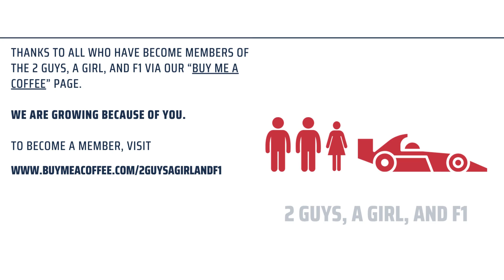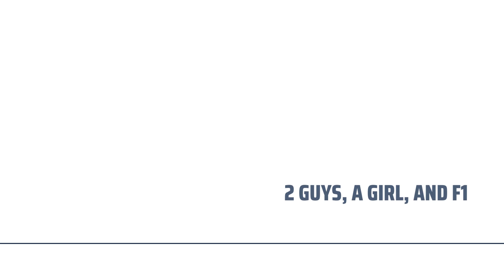Interview | Jak Crawford | American F2 Driver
Listen in on a conversation Dick and Sabrina had with American F2 driver, Jak Crawford.

Have you ever wondered if you should go all in on your dream?

Or wondered about the road to F1 for American racing drivers?

The relentless determination of 19-year-old up and coming racer Jak Crawford to reach the F1 grid is nothing short of inspiring.

As you’ll hear, he is an excellent mix of self-control, talent, and single - mindedness.

Dick and Sabrina hope you walk away excited to see his future attain even more heights.

Follow 2 Guys, A Girl, and F1 on Facebook, Twitter, Instagram, and YouTube to be a part of the 2 Guys, A Girl, and F1 community.

Like the 2 Guys, A Girl, and F1 background music? It's "An Adventure Called Life" by Score Squad. It's available for purchase at Premium Beat.